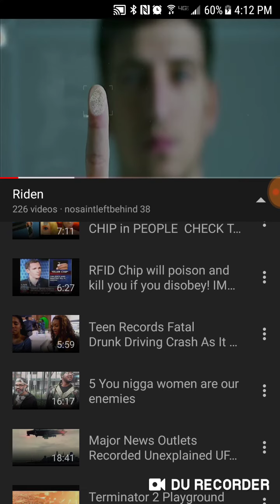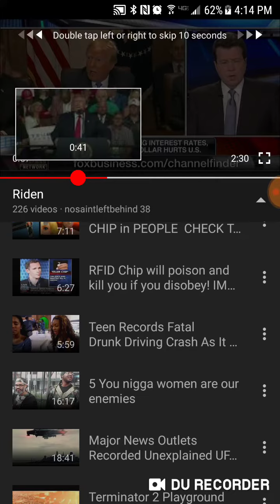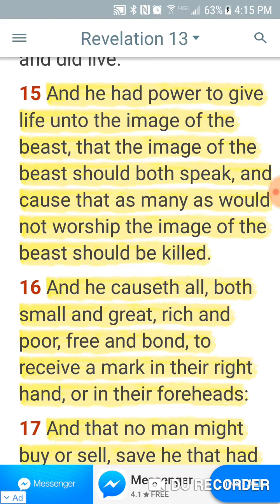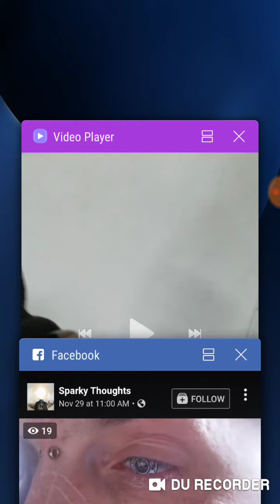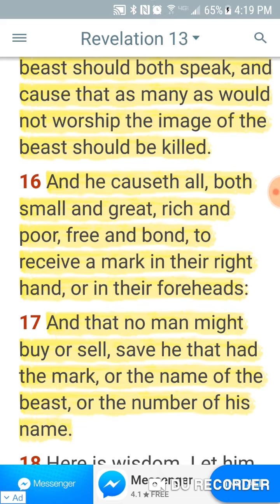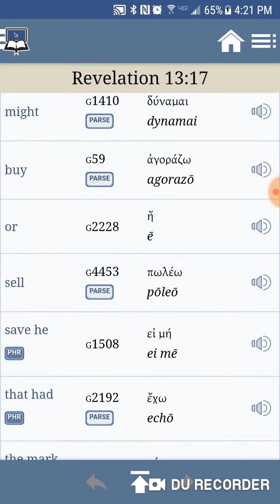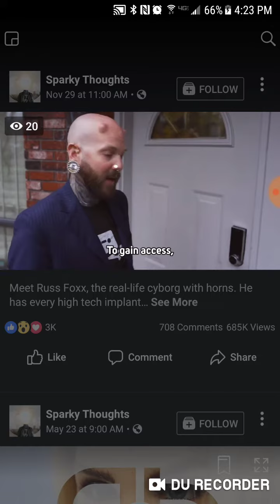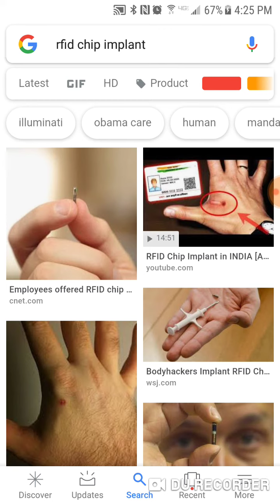2019 The Mark The Beast (RFID Chip) Will Be Pushed!!! 12-12-18